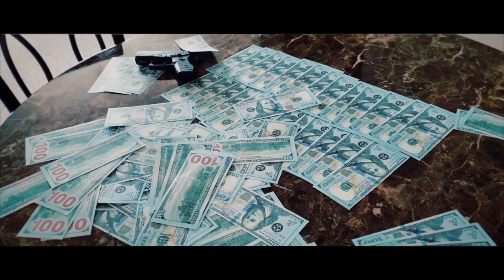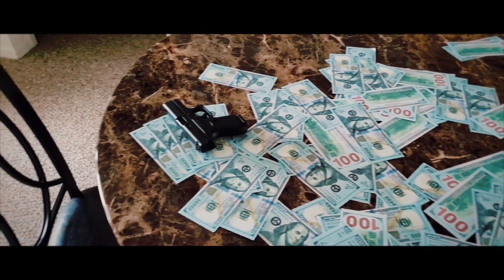I'm So Fly (Official Music Video) -The Real Donofrio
Donofrio
"I'm So Fly"
Rap Song